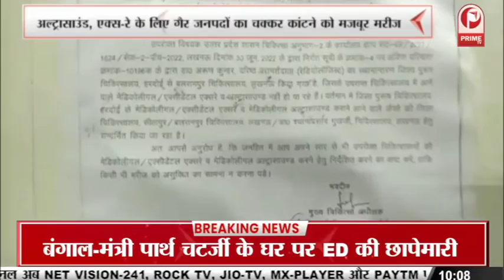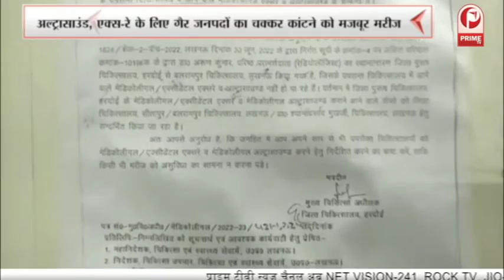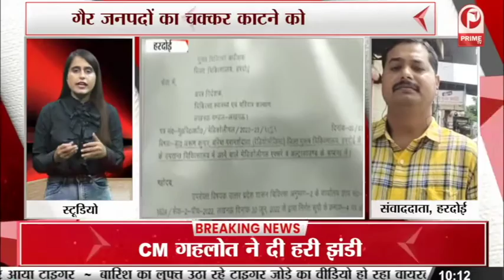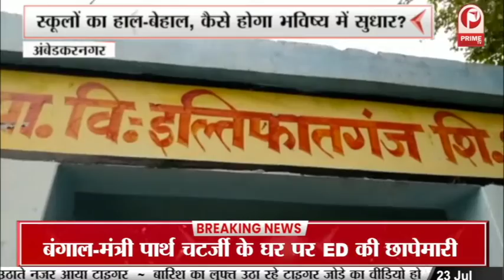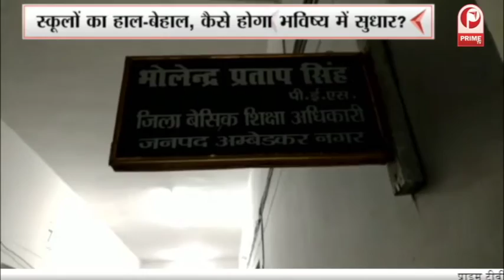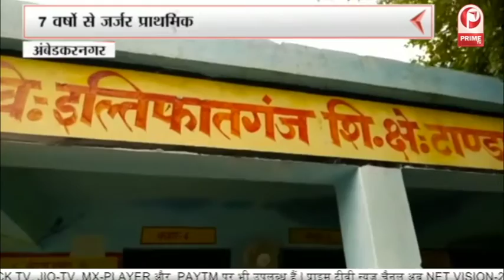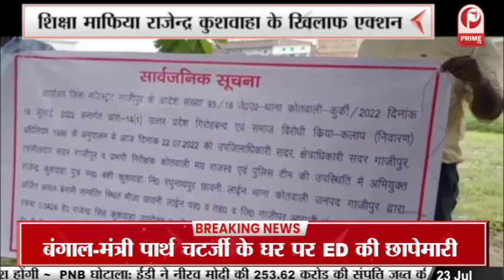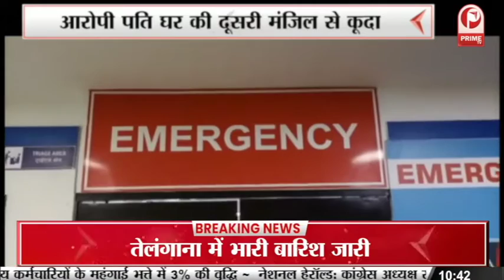Hardoi news : अल्ट्रासाउंड, एक्स-रे के लिए गैर जनपदों का चक्कर कांटने को मजबूर मरीज ? || Prime Tv